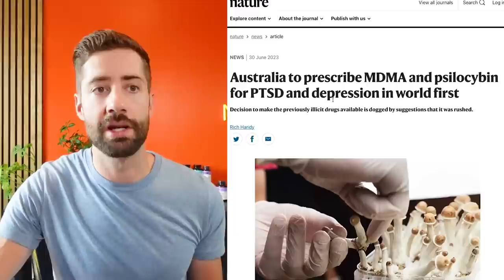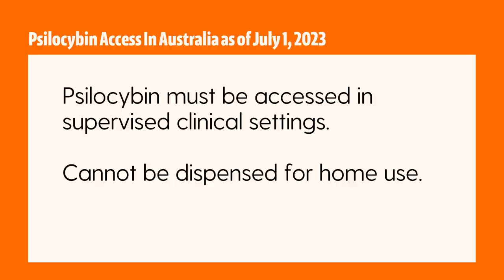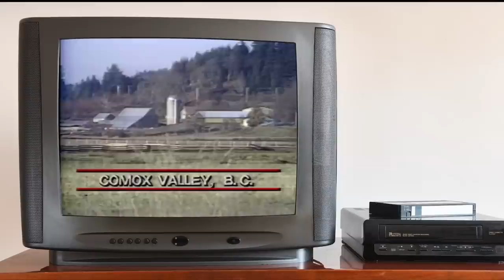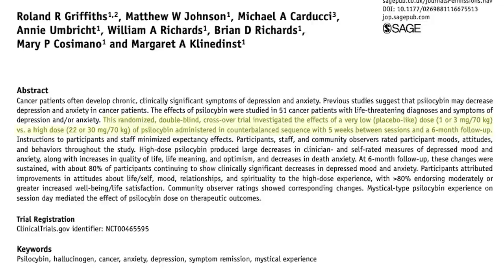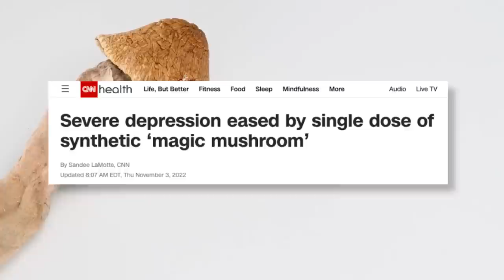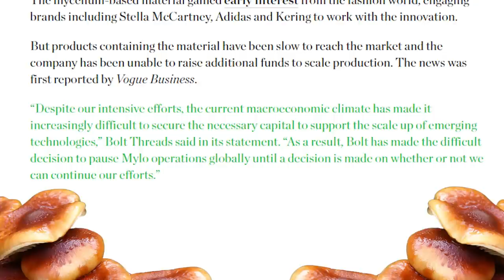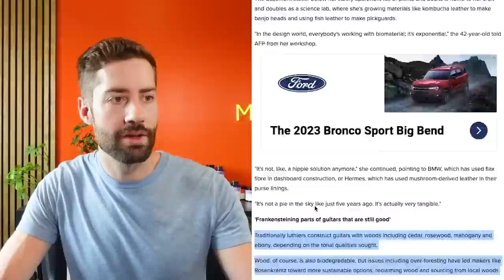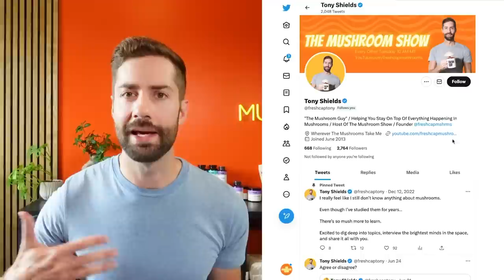Did A Major Country Just Legalize Psilocybin? (The Mushroom Show Episode 17)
Big headlines this week in the world of mushrooms, as a major country is starting to allow for psychiatrists to prescribe psilocybin for specific conditions. Is this a really big deal? Or just more of the same? In this episode of The Mushroom Show, we dig into the story behind Australia's re-scheduling, and how that might impact policy going forward. We're also looking at the announcement of 3 brand new studies into psilocybin assisted psychotherapy funded by the Government of Canada, plus, trying to figure out why one of the most promising myco-technology innovations was just forced to cease operations.

0:00 Intro
1:04 Did Australia Just Legalize Psilocybin?
5:19 Canada Investing $3M
13:17 Myco-Techonology Is Hard To Scale
18:29 Outro